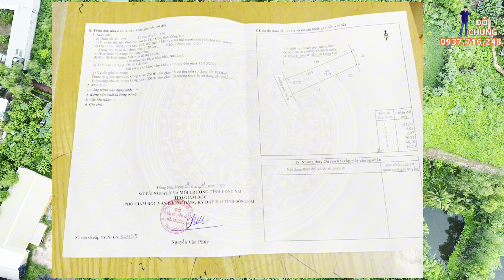Đất vườn Đồng Nai có thổ cư . Gần hồ Trị An 1029m2 . Nơi lý tưởng để làm nhà vườn.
Đất vườn Đồng Nai.
  1029m2 có sẵn 125m thổ cư.
  Thị trấn Vĩnh An huyện Vĩnh Cửu Tỉnh Đồng Nai.
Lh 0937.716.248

 Chung Đỗ :
-   Nhận giới thiệu và rivew tất cả bất động sản toàn khu vực.
-  Tư vấn pháp lý về bất động sản.
-  Nhận ký gửi nhà đất Đồng Nai.
-  Pháp lý chính chủ , chuẩn nhất , an toàn tuyệt đối.
Địa chỉ : Nhà A09 Đường Hùng Vương - Khu phố 3 - Thị Trấn Trảng Bom - Tỉnh Đồng Nai.